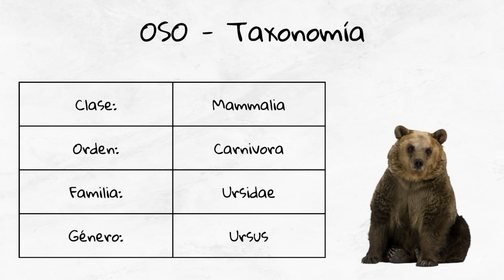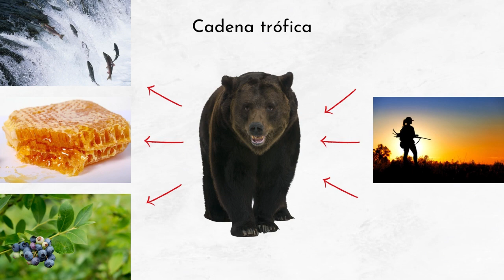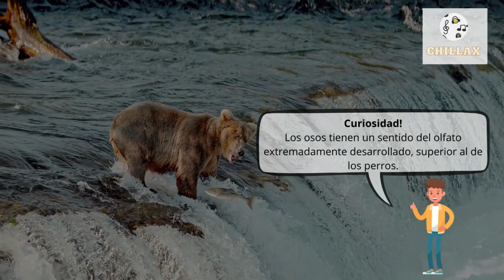Sonido hace un oso y descripción 🐻 El sonido del oso, el sonido de un oso 🐻 🔈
Sonido De Oso | Qué Sonido Hace El Oso | Ruido De Oso | Oso Sonido | Oso Con Sonido | Como Se Ve El Oso

00:00 Entrada
00:18 Información general
2:01 Sonido hace un oso

El oso es un mamífero grande que pertenece a la familia Ursidae, conocido por su pelaje denso y su tamaño imponente. Estos animales son omnívoros y se encuentran en una variedad de hábitats en todo el mundo, desde bosques densos hasta áreas montañosas y tundras. Los osos tienen una gran adaptabilidad, lo que les permite sobrevivir en distintos entornos.

Los osos varían significativamente en tamaño según la especie, con longitudes que oscilan entre 150 y 250 centímetros y un peso que va desde los 100 hasta los 450 kilogramos. Pueden vivir hasta 40 años en su hábitat natural. El color de su pelaje también varía, desde el negro profundo hasta el blanco puro, pasando por tonos de marrón y dorado, dependiendo de la especie.

Los osos son omnívoros con una dieta que incluye plantas, frutas, miel, insectos, pescado y carne. Su alimentación puede variar significativamente dependiendo de la disponibilidad de alimentos en su hábitat. Aunque son depredadores en la cima de la cadena alimentaria, los osos pueden ser presa de humanos y, en el caso de osos jóvenes, de otros depredadores grandes como lobos o incluso otros osos en circunstancias excepcionales.

Los osos se encuentran en una amplia gama de hábitats, incluyendo bosques, montañas y tundras, adaptándose a una variedad de condiciones ambientales. Su distribución abarca América del Norte y del Sur, Europa, Asia y el Ártico. Cada especie tiene preferencias específicas de hábitat que van desde densos bosques de coníferas y mixtos, hasta zonas arbustivas, áreas alpinas y paisajes helados de tundra.

Los osos son omnívoros, y su dieta puede variar ampliamente dependiendo de la especie y el hábitat, desde frutas y nueces hasta peces y mamíferos grandes.
La hibernación de los osos no es un sueño profundo; más bien, entran en un estado de letargo, donde su metabolismo se reduce significativamente.
Los osos tienen un sentido del olfato extremadamente desarrollado, superior al de los perros.
Son solitarios por naturaleza, excepto las madres con cachorros o durante la temporada de apareamiento.
Los osos pueden pararse sobre sus patas traseras, una postura que utilizan tanto para observar como para intimidar.
A pesar de su gran tamaño, los osos pueden correr a velocidades de hasta 40 km/h.